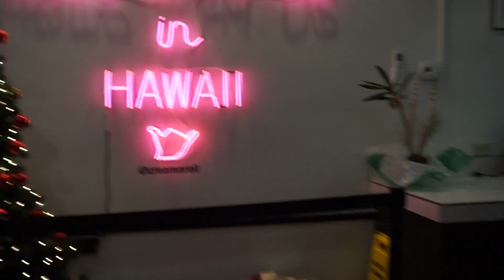Vlogmas Day 21: Cream roll ice cream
OPEN ME!
Things will get better in time. Keep following and leaving your suggestions for improvements :)

FTC: All the products mentioned were either bought or gifted to me by family and friends. I have no sugar daddy but could be bribed with cupcakes or green smoothies.